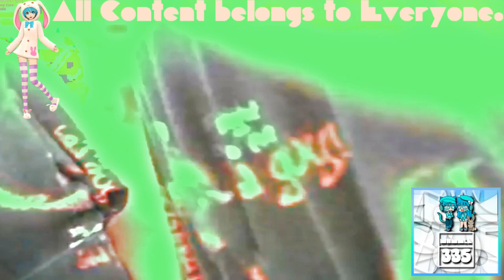(REQUESTED) Greatest Freakout Ever Aftermath in 4ormulator V25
Requested by: Alexantros Spanoudis Teh Object Thingy, TheObjectCookieRunSquadMaker785 / LRCRME867 HD and TheNickleVariantAndroidVideoMaker367 / TNVAVM367